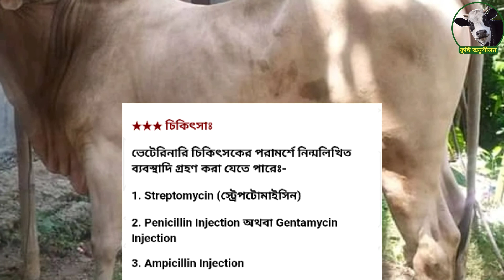শরীর দিন দিন শুকিয়ে যাওয়া | গরু মোটাতাজাকরণ | গরুর চিকিৎসা | যক্ষা রোগ | কৃষি অনুশীলন পর্ব: ৬৮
আসসালামু আলাইকুম, আজকে আমরা আপনাদের জানাবো  গরু যক্ষা রোগের কারণ ও চিকিৎসা

শরীর দিন দিন শুকিয়ে যাওয়া | গরু মোটাতাজাকরণ | গরুর চিকিৎসা | কৃষি অনুশীলন পর্ব: ৬৮

কৃষি অনুশীলন,কৃষি খামার,krisi onusilon,goru,cow,cow frame, cow frame in bangladesh,cow eating,
গরুর বাতা রোগ,গরুর বিভিন্ন রোগ,গরুর বসন্ত রোগ,গরুর ভাইরাস রোগ,রংপুরে গরুর রোগ,ষাঁড় গরুর রোগ,ছাগলের রোগ ও চিকিৎসা,ছাগলের রোগ ও তার প্রতিকার,ছাগলের রোগ ব্যাধি,ছাগলের রোগ প্রতিরোধ,ছাগলের রোগ সমূহ,ছাগলের রোগ ও টিকা,ছাগলের রোগ ও প্রতিকার,ছাগলের রোগ চিকিৎসা,ছাগলের রোগ ও প্রতিকার pdf,ছাগলের ঠান্ডা রোগ ও চিকিৎসা,ছাগলের বিভিন্ন রোগ ও চিকিৎসা,ছাগলের বিভিন্ন রোগ ও তার প্রতিকার,ছাগলের কৃমি রোগ ও চিকিৎসা,ছাগলের কৃমি রোগ,ছাগলের কি কি রোগ হয়,ছাগলের খুরা রোগ,ছাগলের গলাফুলা রোগ,ছাগলের চোখের রোগ,ছাগলের ঝিমানো রোগ,ছাগলের পেট ফোলা রোগ,ছাগলের পায়ের রোগ,ছাগলের গলা ফুলা রোগ,ছাগলের মুখ ফোলা রোগ,ছাগলের ওলান ফোলা রোগ,ছাগলের বাচ্চার রোগ,বর্ষাকালে ছাগলের রোগ,